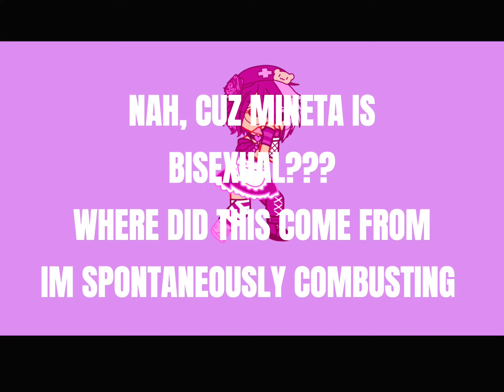BI MINETA?? WHAT?? 🥶 MHA Manga Spoilers Kind Of🥶 Cw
Midoriya slander, he look like the kid i bit once in preschool
like, mmm what deku are y’all simping for cuz all i see is a head of lettuce
but fr, go mineta, i see you, moving up on my favorites list 🌝